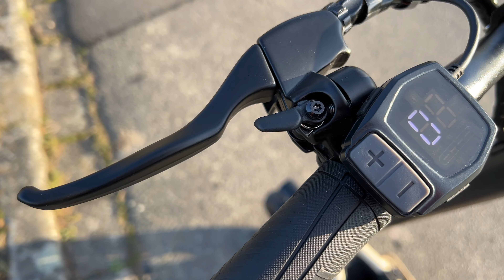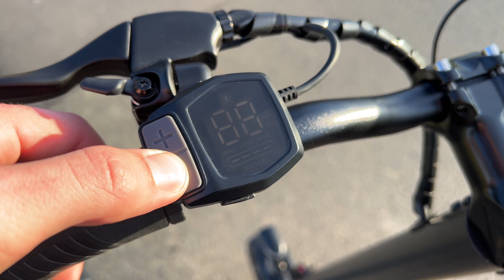Urbetter M8 Review - Verrückter E-Scooter im Test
Was haltet Ihr von dem Urbetter? Lasst es mich in den Kommentaren wissen!

Sehr gutes Schloss für E-Scooter
Praktische E-Scooter-Tasche
Handyhalterung für Scooter
Mehr Platz am Lenker hiermit